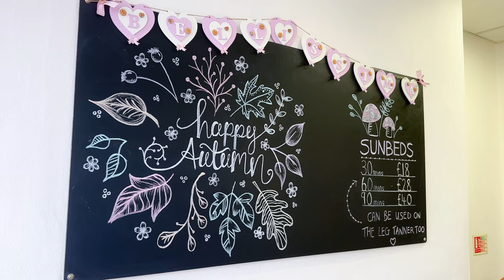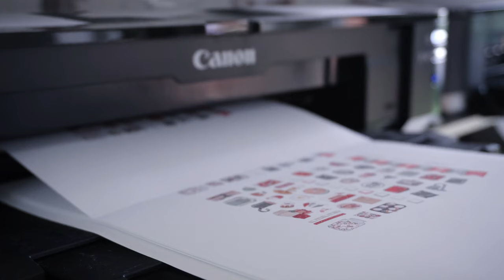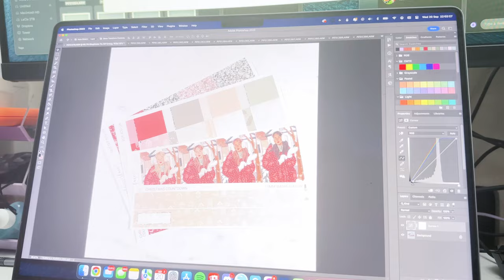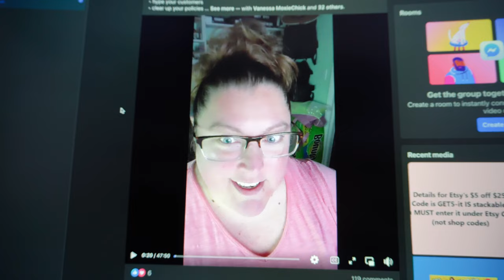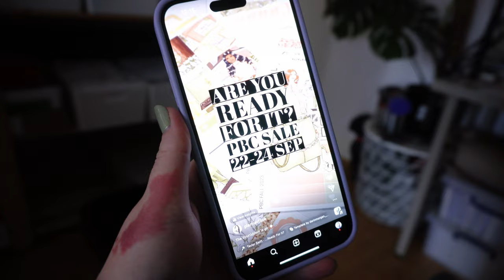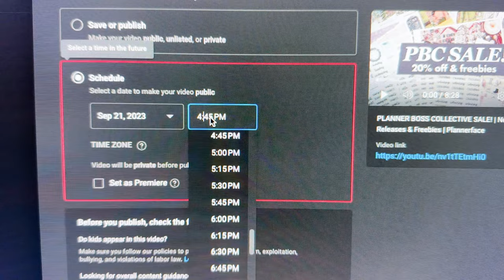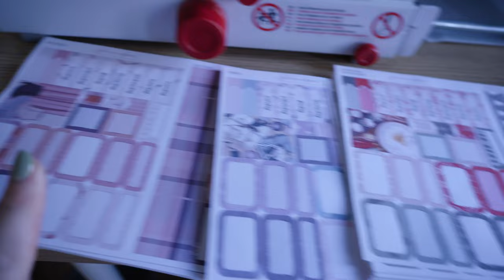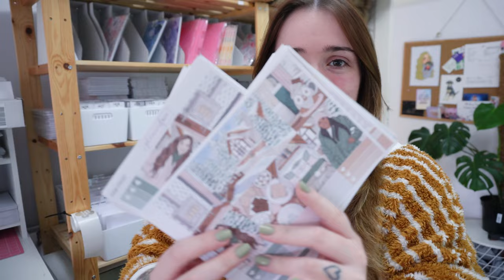Busy PBC Sale Week Vlog & My Printer Died 😰 | STUDIO VLOG #118 | Plannerface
LINKS!
Our hashtag management app to help with your social media posts (it's free!)

Links marked with an asterisk are affiliate or referral links and may earn me a small commission when a purchase is made through them at no additional cost to the buyer. :)